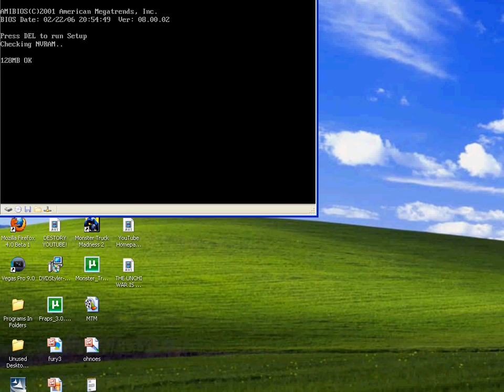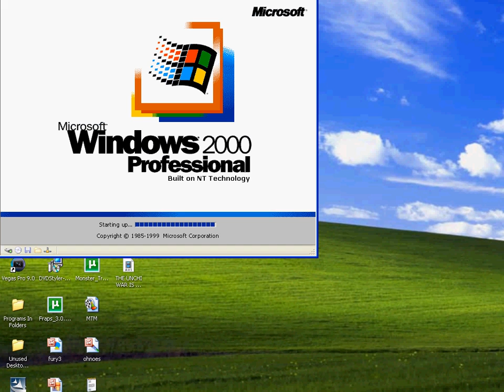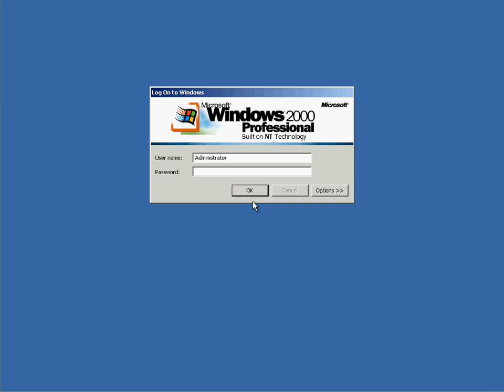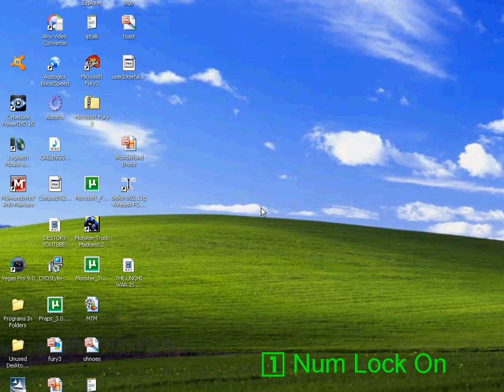Windows 2000 Starting Up And Shutting Down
The reason why that it was starting up slow is because my CPU is bad.